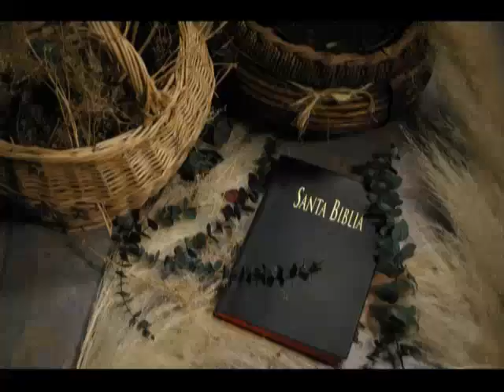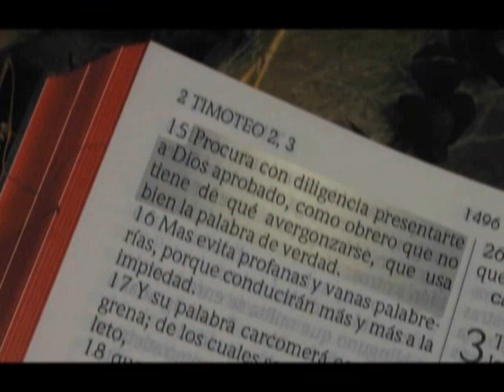Teología 02 - 07a - Ken Zenk